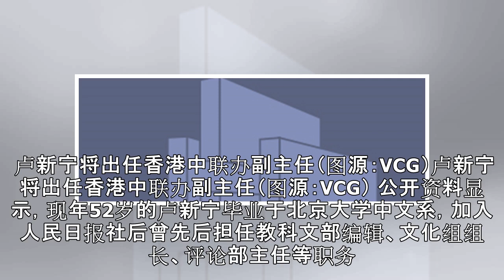卢新宁空降香港中联办任要职 曾任人民网董事长